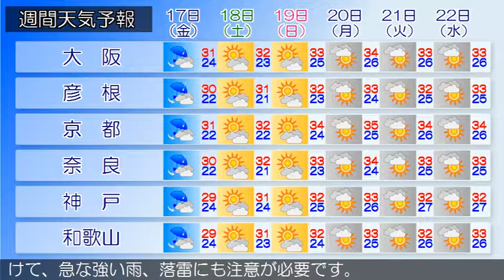2018/08/15 近畿地方の天気予報 昼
大阪府では、強風や高波、急な強い雨、落雷に注意してください。近畿地方は、湿った空気の影響により曇りで、中部や南部を中心に雨や雷雨となり、激しい雨の降っている所があります。今日の近畿地方は、湿った空気の影響により曇りで、南部を中心に断続的に雨が降るでしょう。雷を伴い激しく降る所がある見込みです。明日の近畿地方は、前線や湿った空気の影響により断続的に雨が降るでしょう。雷を伴い激しく降る所がある見込みです。‹天気変化等の留意点›大阪府では、今日の最高気温は真夏日となる所があるでしょう。熱中症など健康管理に注意してください。大阪府では、今日昼過ぎから明日昼前にかけて、強風や高波に注意してください。また、明日夜遅くにかけて、急な強い雨、落雷にも注意が必要です。